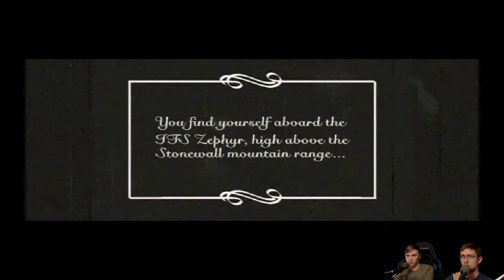Chillthrough: Arcanum Of Steamworks And Magick Obscura | #1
Thanks Forevery Like!

Arcanum: Of Steamworks and Magick Obscura (more commonly known as Arcanum) is a 2001 role-playing video game developed by Troika Games and published by Sierra Entertainment. It was released in North America and Europe in August 2001 for Microsoft Windows. Debuting at fourth position on NPD Intelect's best-seller list,[2] it was Troika's first game and also their best-selling title with over 234,000 copies sold and with revenues of US$8.8 million.[3]
The story takes place on the continent of Arcanum, which is a fantasy setting that is in the process of an industrial revolution.[4] The story begins with the crash of the zeppelin IFS Zephyr, of which the protagonist is the only survivor, which leads them throughout the land in search of answers. The game employs an isometric perspective and features an open game world where the protagonist can travel unhindered.
Gameplay in Arcanum consists of traveling through the game world, visiting locations and interacting with the local inhabitants, typically in real-time. Occasionally, inhabitants will require the player's assistance in various tasks, which the player may choose to solve in order to acquire special items, experience points, or new followers. Many quests offer multiple solutions for the player, depending on their playing style, which may consist of combat, persuasion, thievery, or bribery. Ultimately, players will encounter hostile opponents (if such encounters are not avoided using stealth or diplomacy), in which case they and the player will engage in combat, which can be real-time or turn-based.
Arcanum is the name of the fantasy world in which the game unfolds. It consists of a continental mainland and three islands.[11] The world is inhabited by various races resembling those from the works of Tolkien, including humans, elves and half-elves, dwarves, gnomes, halflings, orcs, ogres, and various wildlife. Players can choose from humans, elves, dwarves, gnomes, halflings, and human hybrid races, including half-elves, half-orcs and half-ogres as playable races.[12] The continent is divided between several different political entities. The Unified Kingdom is rapidly industrializing. Its two largest cities are Tarant and Ashbury, and it is the most technologically advanced kingdom. The Kingdom of Cumbria is a deteriorated kingdom, consisting of Dernholm and Black Root, and ruled by an old conservative king. The Kingdom of Arland, extending from Caladon to Roseborough, is a small but thriving monarchy west of the Stonewall range. The Glimmering Forest, the largest in Arcanum, is home to the elven city of Qintarra and the dark elven city of T'sen-Ang, and has been untouched by the technological advancements of the time. The Stonewall and Grey Mountain Ranges are home to the remaining dwarven clans: the Black Mountain Clan, the Stonecutter Clan, the Wheel Clan, and the Iron Clan. Many other minor settlements also exist, as well as containing ruins of past civilizations. The biggest of these is the ruins of Vendigroth, the most advanced city on Arcanum, which met a sudden and mysterious end.[11][13]
An important in-game dynamic is the dichotomy of magic and technology in the world. Technology is explained to function by using physical law to produce a desired result, e.g., a bolt of electricity from a Tesla Gun would arc through the most conductive path to its target, with some plated armors being more prone to electrical damage than others. Magic, on the other hand, is explained to manipulate physical law to make a lightning spell follow the shortest path to the target, instead of the natural path. The two are incompatible to the point that they overwhelm each other. Technological devices will become ineffective or even permanently inoperative in the presence of powerful magic and vice versa. Much of the population has chosen to embrace technology for its efficiency, accessibility, and permanent results. The elves, dark elves, and some humans continue to practice magic exclusively. This also affects interactions between different characters, as spells cast on technologists or firearms used against mages have a failure rate.